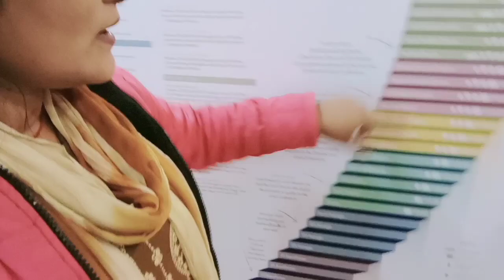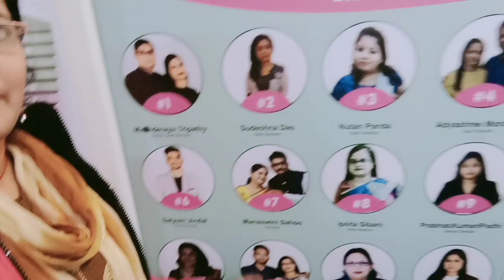bhubaneswar oriflame office #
join 👉 baby ma'am no-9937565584 call
and join ▶️ your life change ❤️
Oriflame work from home job 👍